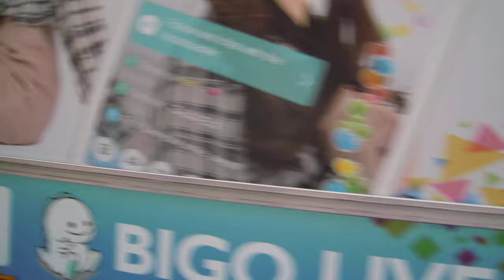バレンタインデー粉砕デモ20190209渋谷1of2 DSCN0053